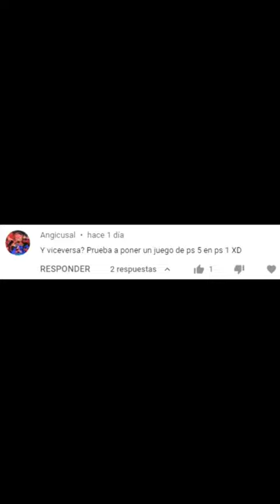Probamos un disco de ps5 en una ps1 🤯